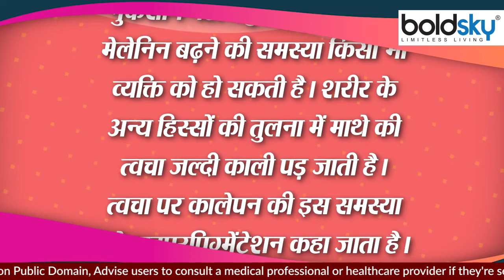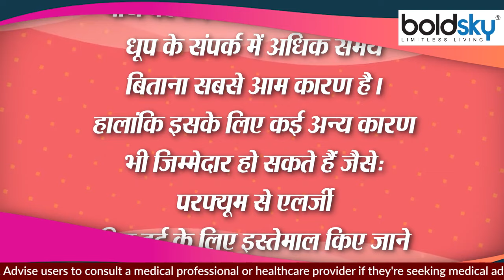Forehead Skoin Colour Black Reason | माथे पर कालापन क्यों होता है | Boldsky *Health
This problem is not only seen on the forehead, but also on many other parts of the body like knees, elbows, feet and ankles. Usually, the problem of darkening of the skin occurs when the amount of melanin in the skin increases. Melanin usually does not cause any harm to the skin. Anyone can have the problem of increasing melanin in the skin. The skin on the forehead darkens more quickly than other parts of the body. This problem of darkening on the skin is called hyperpigmentation.

यह समस्या सिर्फ माथे पर ही नहीं, बल्कि शरीर के कई अन्य हिस्सों पर भी देखने को मिलती है जैसे घुटने, कोहनी, पैर और टखने। आमतौर पर त्वचा की रंगत डार्क होने की समस्या तब होती है जब त्वचा में मेलेनिन की मात्रा अधिक हो जाती है। मेलेनिन आमतौर पर त्वचा को कोई नुकसान नहीं पहुंचाता है। त्वचा में मेलेनिन बढ़ने की समस्या किसी भी व्यक्ति को हो सकती है। शरीर के अन्य हिस्सों की तुलना में माथे की त्वचा जल्दी काली पड़ जाती है। त्वचा पर कालेपन की इस समस्या को हाइपरपिग्मेंटेशन कहा जाता है।